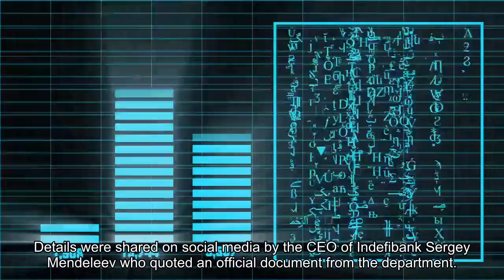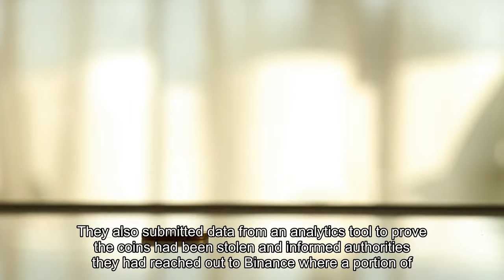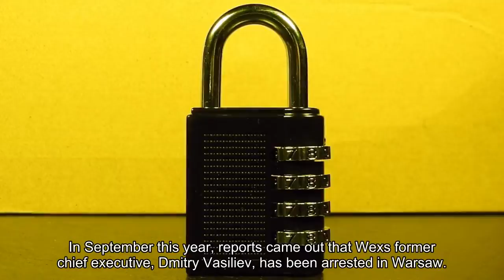Russia Fails to Act on Request to Help Freeze Millions in Crypto Withdrawn From Wex Wallet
The Russian Ministry of Interior has rejected a request filed by clients of Wex to do its part in the blocking of crypto funds removed from a wallet controlled by the now-defunct crypto exchange.